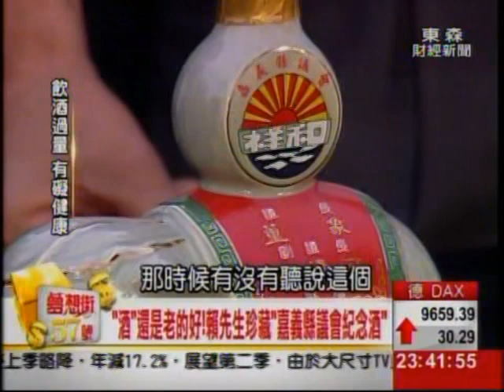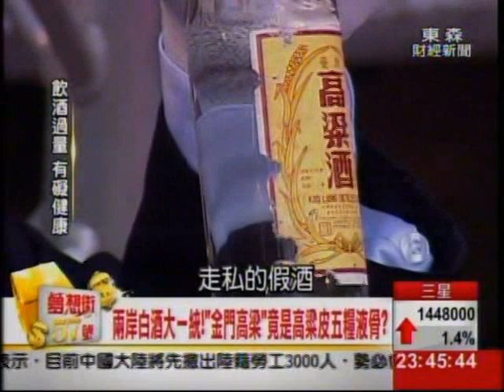夢想街57號 2014.05.19(跟著廟會趴趴走) 3-2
熱鬧滾滾!!
"北港朝天宮珍寶鑑賞大會"
開心登場!!!

還記得那天
專家如何鑑定寶物嗎
請準時收看
一定會讓您回味無窮~~

難得一見!!
大家有看過"朝天宮鎮殿三寶"嗎?
現在就讓您大開眼界!

鎖定晚上10點55分 57頻道
夢想街57號
不見不散!!